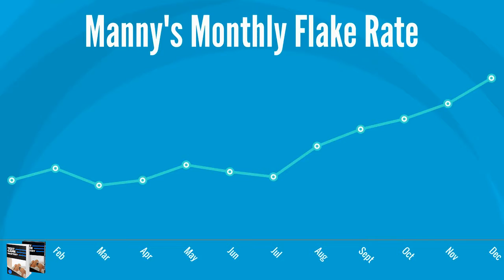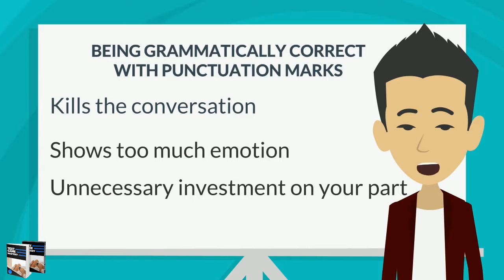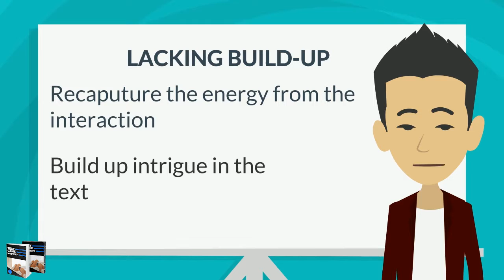Your Video Ninja - Text Game Master 2D Animation Styled Video